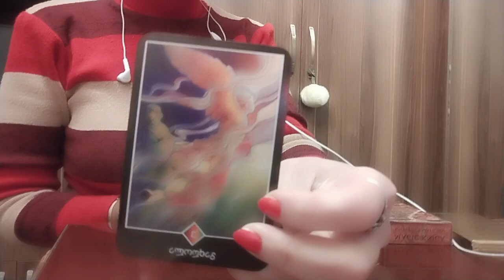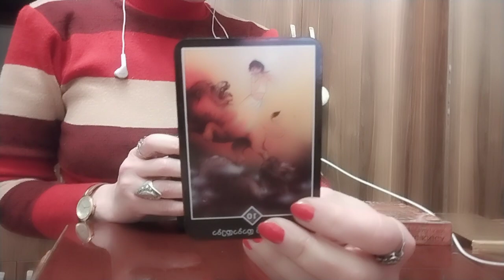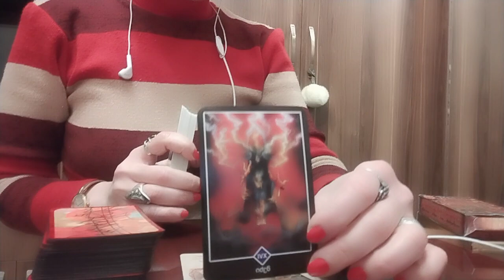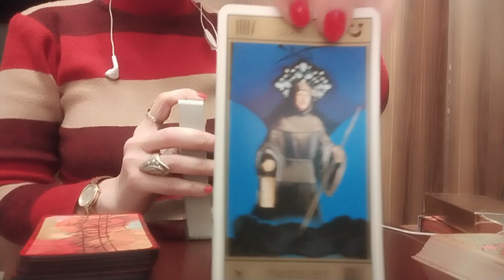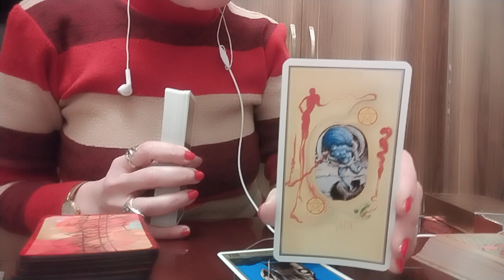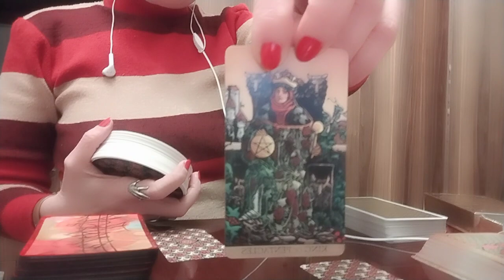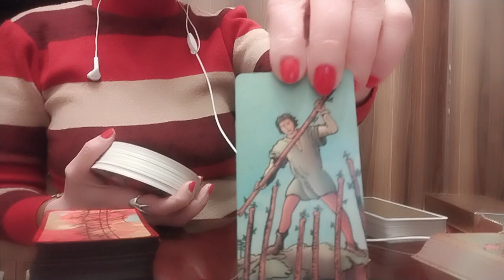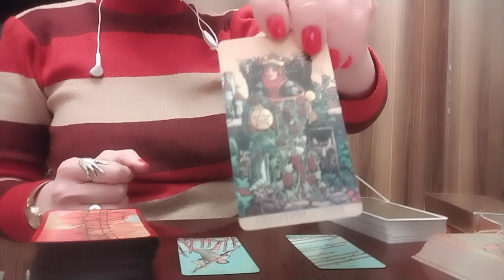ტაროს გაშლა "ღამის საუბრები" არხის გამომწერებთან🥰💒🙏🌞